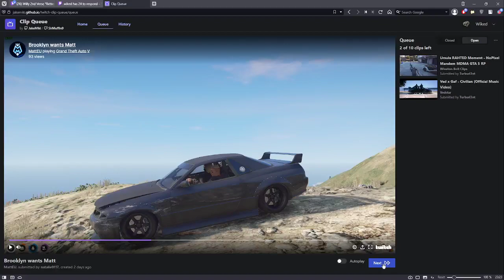WIKED Reacts To Winston Bolt Getting RIZZED By Ursula |GTA 5| NOPIXEL RP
Eyesballs:
dwayne wiked flores, ogwiked, mandem, mdm, mandem records, mdmr, nopixel, gta 5, roleplay